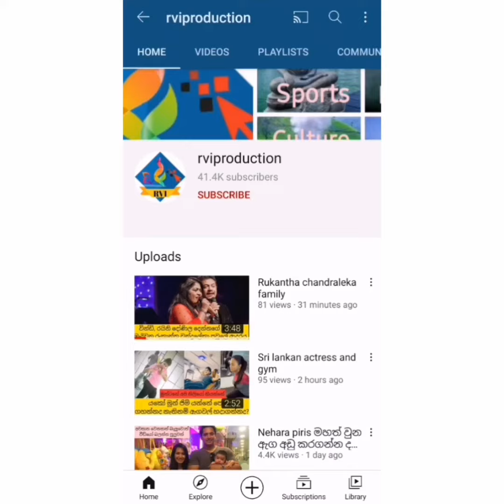මාෂි පුබුදු ආදරය අලුත් වේ මෙන්න අලුත්ම ෆෝටෝ ශූට් එක